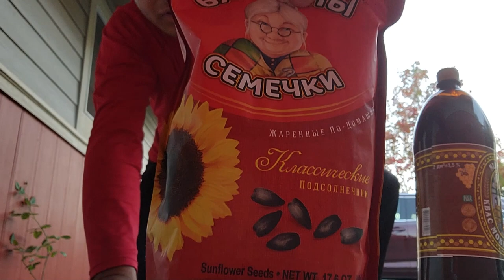I got Russian Kvass and Seeds